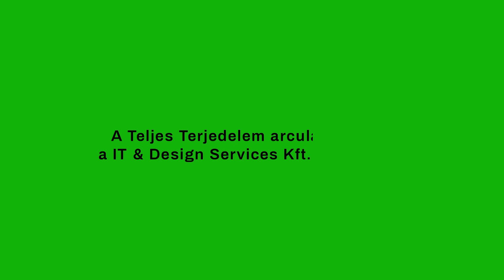Xavi a gyász első stációjában - [TT 460 feat. Matuz Krisztián]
🟢 Mit lehet kezdeni a rasszizmussal a fociban? Miért mindig Viniciust bántják? Mitől javultak fel a Barcelona eredményei, és mitől volt ennyire eseménytelen a Premier League rangadója? Mi állhat Xabi Alonso maradásának hátterében? Ezekre a nehéz kérdésekre próbáltunk válaszolni Matuz Krisztián segítségével, de még sok minden más is előkerült a legújabb Teljes Terjedelem-epizódban.